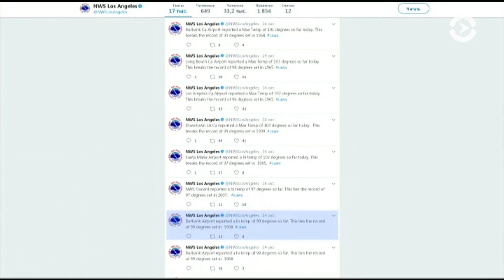Аномальная жара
В Лос-Анджелесе побиты температурные рекорды 1909 года